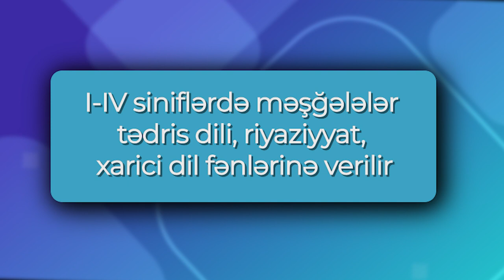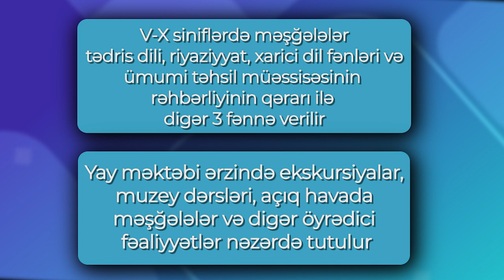"Yay məktəbi"ndə nələrə diqqət etməli? - Videotəlimat